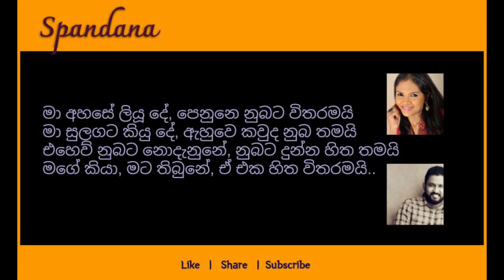Ma Ahase Liyu De | Shashika Nisansala | Viraj Perera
මා අහසේ ලියූ දේ | ශෂිකා නිසන්සලා | විරාජ් පෙරේරා